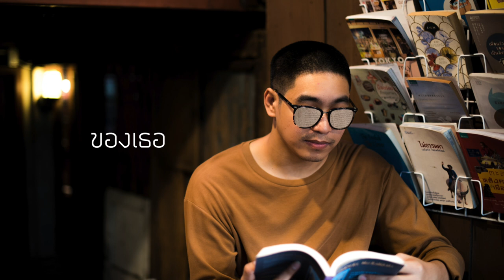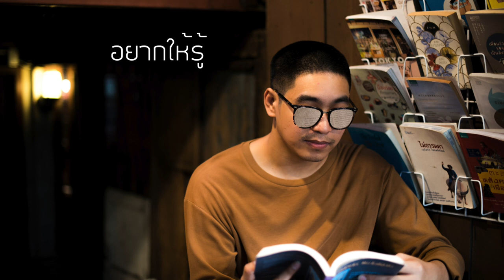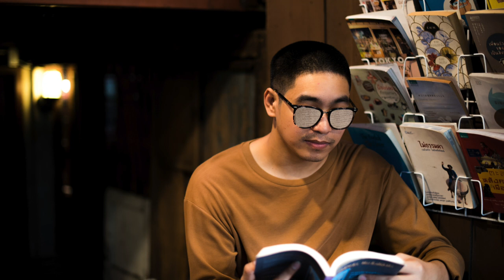ไม่ห่างไกล - Nay Tanachai [ Official Lyric Video ]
Song : ไม่ห่างไกล
Artist : Nay Tanachai
Release Date : 14 OCT 2019
Lyric/Melody : Nay Tanachai
Mix & Mastering : Panai Imjai (Pop Postbox)
Recorded at : KlongSuan Studio
Recording Engineers by : Panai Imjai (Pop Postbox)
Lyric Vdo : Panai Imjai (Pop Postbox)
Produced by : Panai Imjai (Pop Postbox)
Artwork illustrated by : Panai Imjai (Pop Postbox) , Goodnice Naiyana